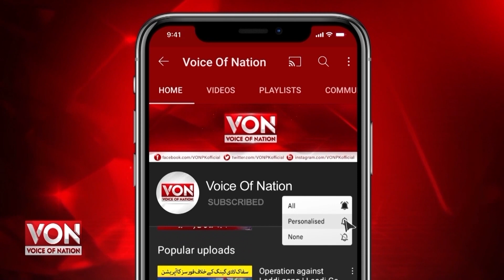The price of sugar in different cities remained at 180 to 200 rupees | Voice Of Nation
The price of sugar in different cities remained at 180 to 200 rupees